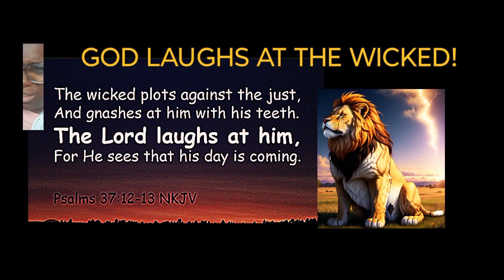GOD LAUGHS AT THE WICKED| BE ENCOURAGE